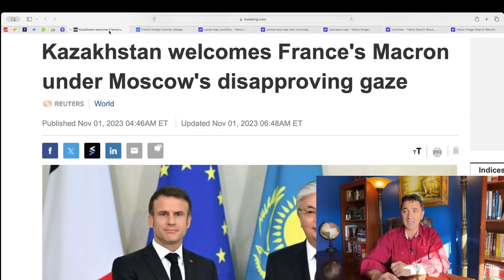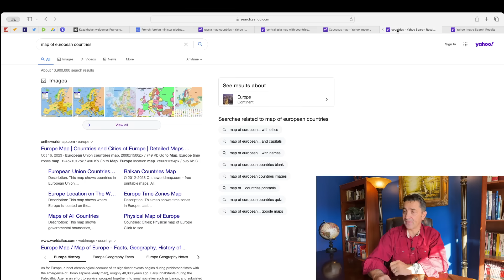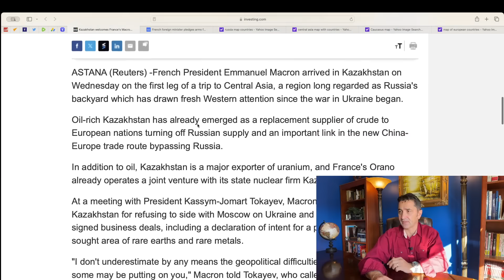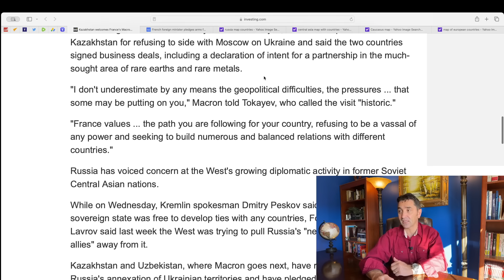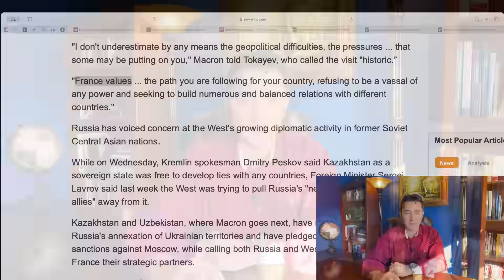Russia will give France a bloody nose. Macron challenges Putin. The Bear will obliterate the Rooster